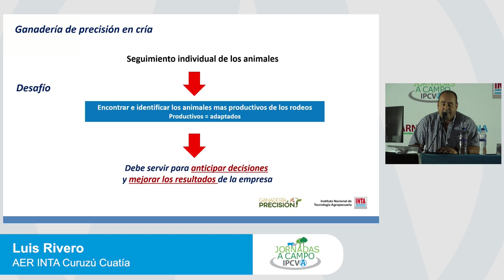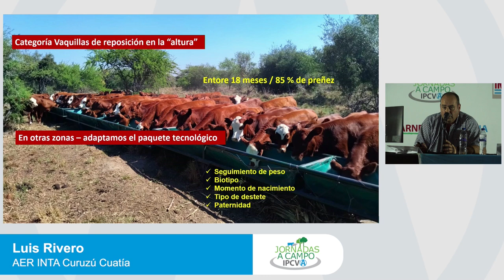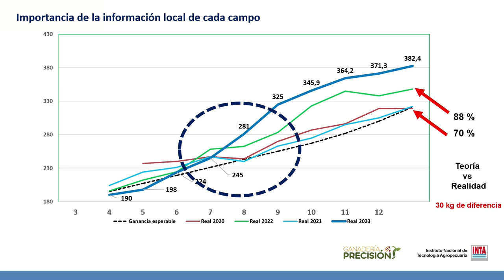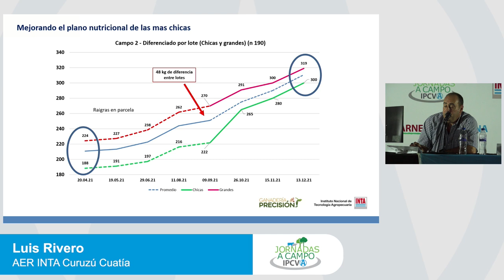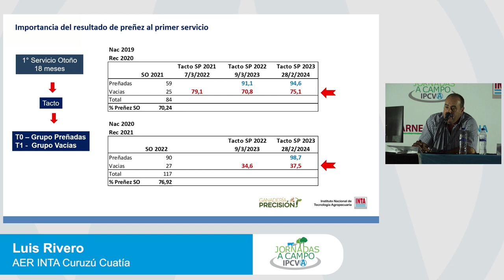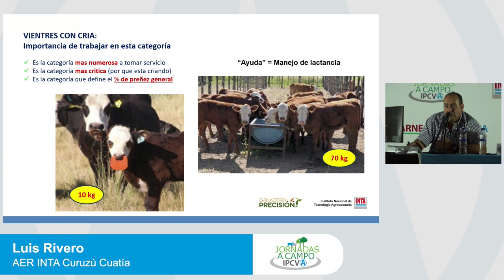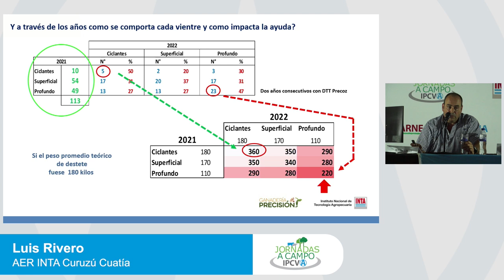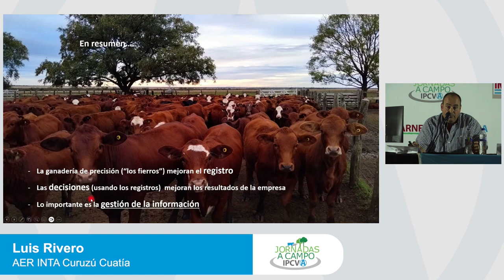IPCVA JC HASENKAMP 2024 - Luis Rivero